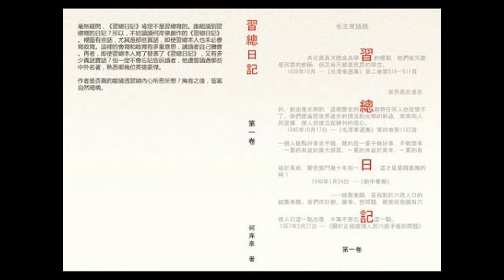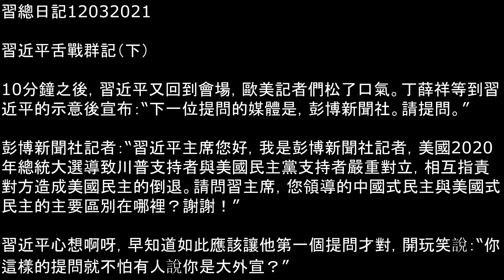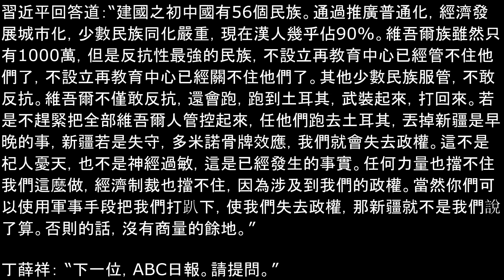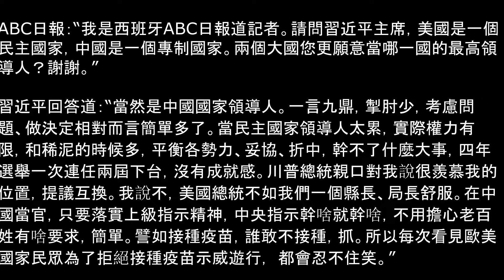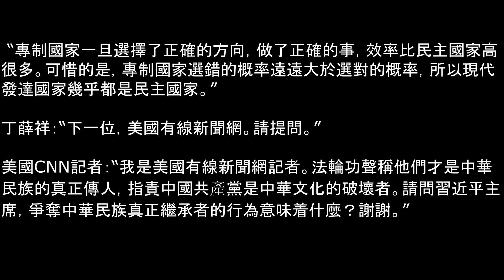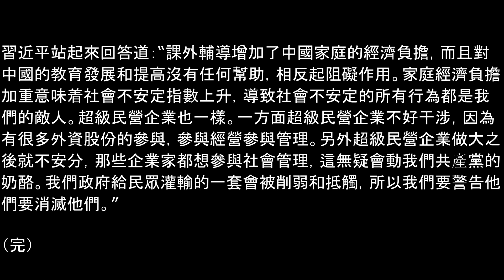习近平舌战群记（下）| 中学为体西学为用是挂西方的羊头卖中华的狗肉 | 习总日记 | 12032021